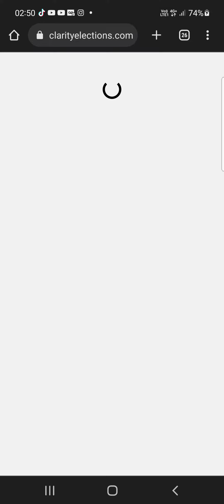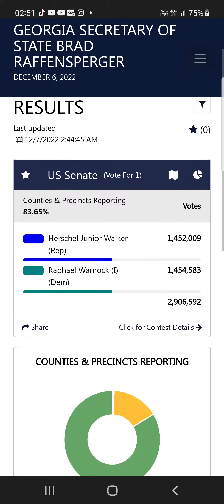how do Google update election results quicker than the official election results site being the SOS?